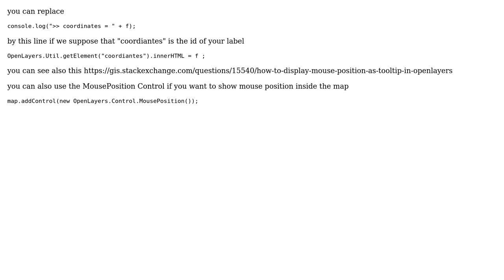GIS: Dynamically displaying mouse position (coordinates) while drawing polygon?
With thanks & praise to God, and with thanks to the many people who have made this project possible! | Content (except music & images) licensed under CC BY-SA | Music | Images & others | With thanks to user Serg user PolyGeo user b-eyes and the Stack Exchange Network Trademarks are property of their respective owners. You are responsible for your own actions.